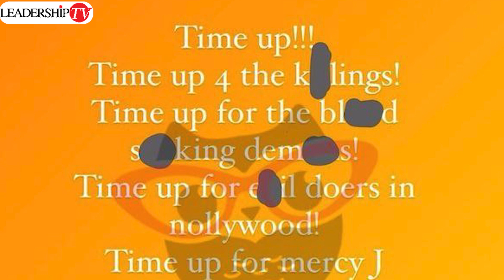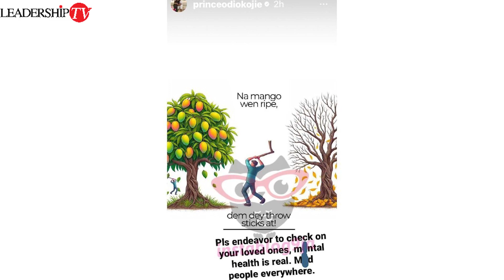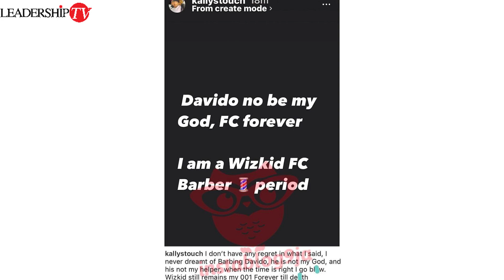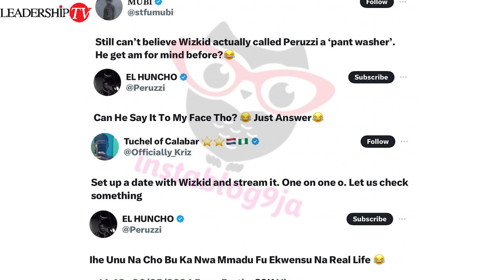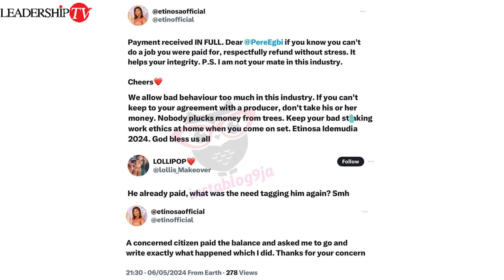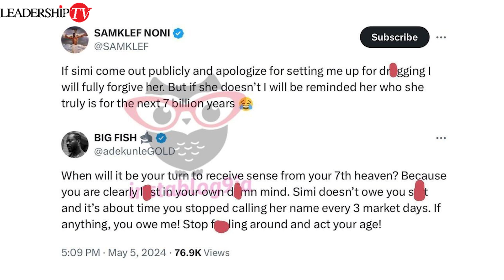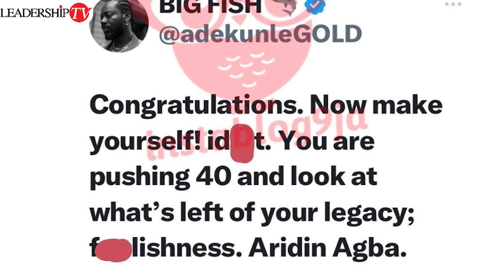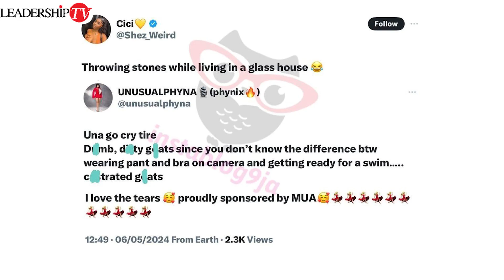Celeb Rivalry: Davido vs Wizkid, Mercy Johnson vs Angela Okorie, Samklef vs AG baby | Met Gala Recap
Join us for an exclusive look at the latest celebrity feuds rocking the entertainment world! From the ongoing rivalry between Davido and Wizkid to the heated clash between Mercy Johnson and Angela Okorie, we dive deep into the drama. Plus, we'll dissect the jaw-dropping outfits from the Met Gala 2024.